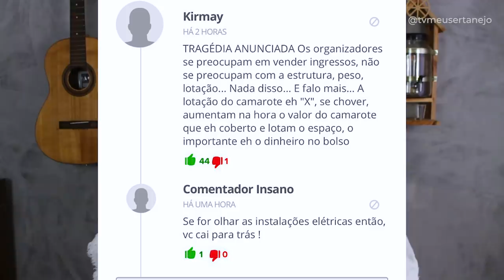ESTRUTURA em SHOW de JORGE E MATEUS DESABA!!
Aoow trem bonito, bão? Estrutura em show de Jorge e Mateus em Franca desaba e deixa muitos feridos, até quando teremos essas tragédias anunciadas?